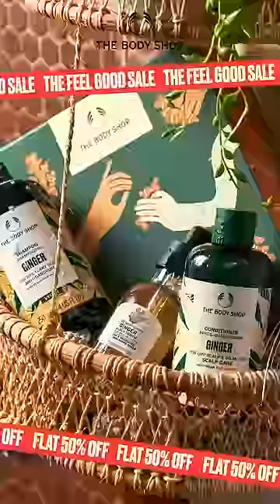The Body Shop: The Feel Good Sale - Flat 50% off on your faves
It's raining offers at The Feel Good Sale. It is time for retail therapy at half the price, double the joy! Enjoy FLAT 50% OFF and SAVE BIG on your FAVES only with TheFeelGoodSale